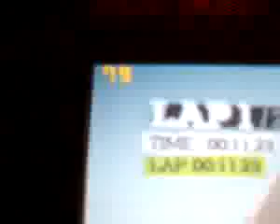ML 127018122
Video Migrado